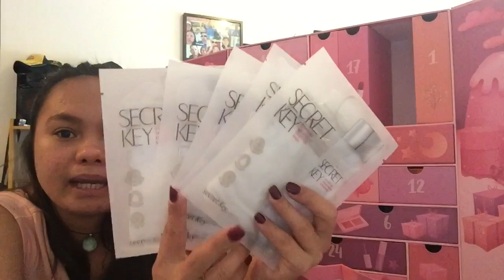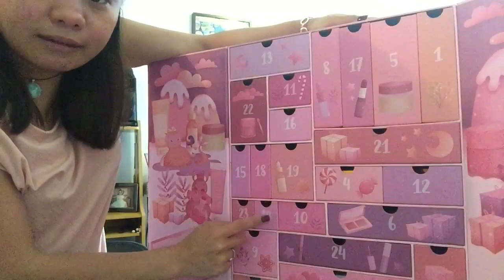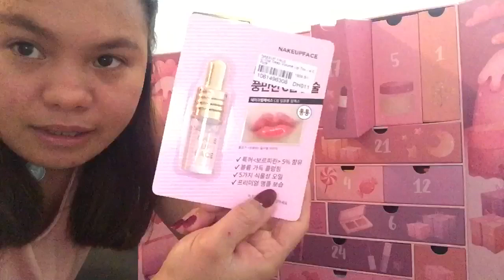UNBOXING ADVENT CALENDAR/GIVEAWAY FROM @YESSTYLE and SIMPLY RHAZE|| ANNE LIFESTYLE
ON MY NEW VIDEOS!

I LOVE U ALL DEAR